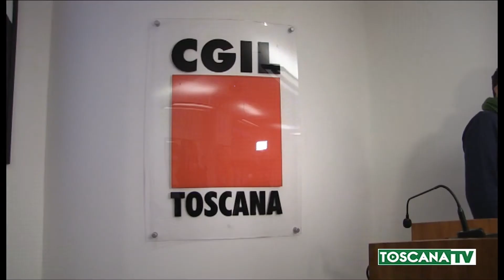2020-12-10 FIRENZE - CGIL, DONNE E SMART WORKING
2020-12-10 FIRENZE - CGIL, DONNE E SMART WORKING